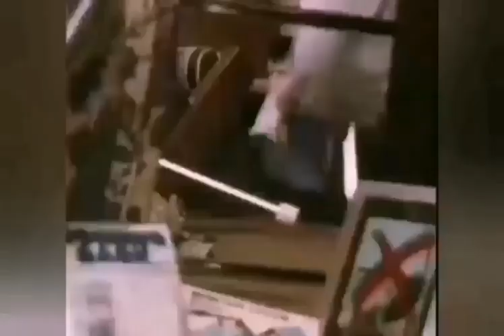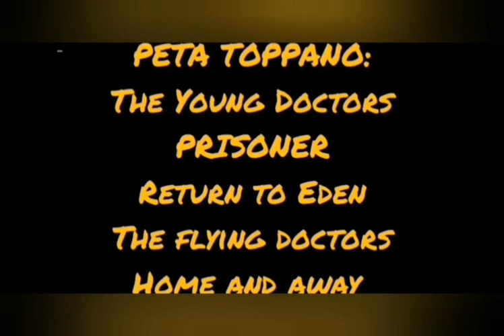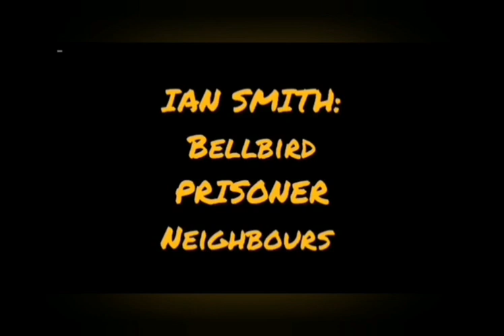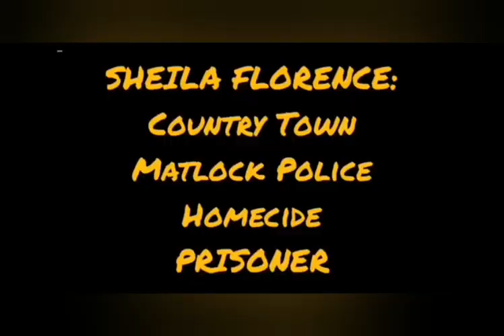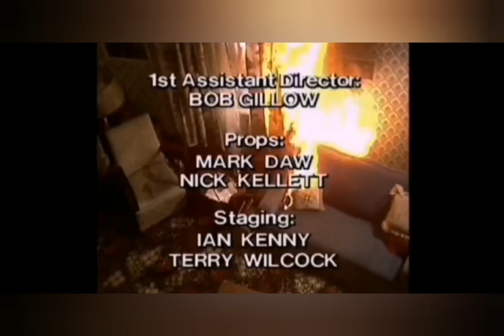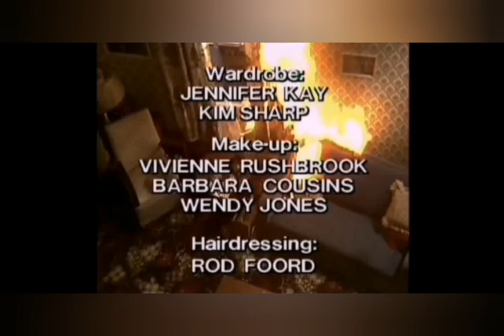The Prisoner Connection part 1- actors roles in Australian dramas and soaps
Ever wondered where those familiar faces from Prisoner came from or went to upon their release or death?
Ever seen a face on another long running Australian drama and wondered where you recognise them from?
Here is a look at some of the key actors who appeared in Prisoner and some of the other roles they played in long standing television dramas and soap operas.
This first compilation looks at the early years. Part two will include Rowena Wallace, Maggie Millar, Tracy Mann, Judith McGrath, Louise Le Nay and Maggie Kilpatrick while a third part will feature
Lisa Crittenden, Carole Skinner, Glenda Nicholson, Anne Phelan, Maxine Klibingaitis, Judy McBurney and Louise Siversen and more. See clues in the introduction and comment who you would like to see next!
This is an edited video removing one scene of Amanda Muggleton from Home and Away

" Prisoner" “Prisoner Cell Block H” “Sons & Daughters” “Neighbours” “Home & Away”  "The Young Doctors” A Country Practice” "Bellbird" "Matlock Police"
 “Val Lehman” “Amanda Muggleton” Patsy King” “Judith McGrath” “Sheila Florance” “Terry Gill” “Elspeth Ballantyne” "Carol Burns" "Peta Toppano" "Mary Ward" "Fiona Spence" "Judy Nunn" "Ray Meagher" "Sheila Florence" "Colette Mann" "Lesley Baker" "Caroline Gillmer" "Tom Oliver" “Betty Bobbitt” “Anne Phelan” “Maggie Kirkpatrick” "Jane Clifton" “Rowena Wallace” "All About Prisoner" "Talking Prisoner" "Wentworth"